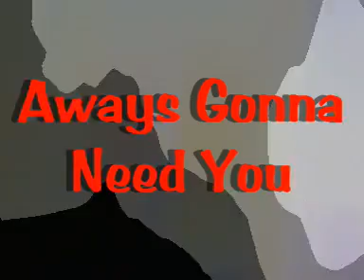Rest In Peace, my friend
Nidge was a great friend. I received a letter this morning letting me know of his passing. I will never forget you buddy. No More suffering. Rest In Peace.